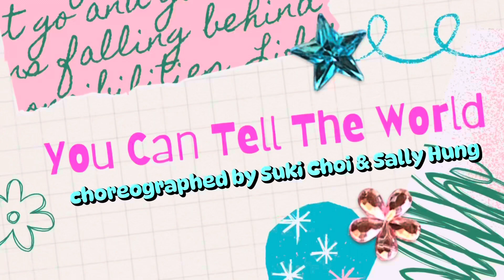YOU CAN TELL THE WORLD Linedance choreo by Suki Choi & Sally Hung demo by Edelweiss LD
32C 4W Beginner